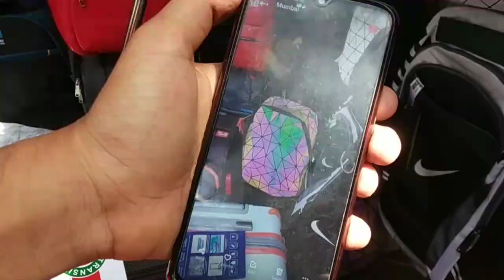Trendy Cool Bags Like Danish Zehen & Insta Models | Supreme,Gucci, Unique Stud Bags In Cheap Price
Hey Guys This Is Hasham Khan Your Miyabhaitalks Admin Back Again With A New Vlog Let's Explore Some Some Stud unique Collection bags Like Danish Zehen

Address : MTNL OFFICE BANDRA Linking Road Mumbai CONTACT ON GIVEN NUMBER FOR PROPER ADDRESS
Give My Reference To Get Some Discount